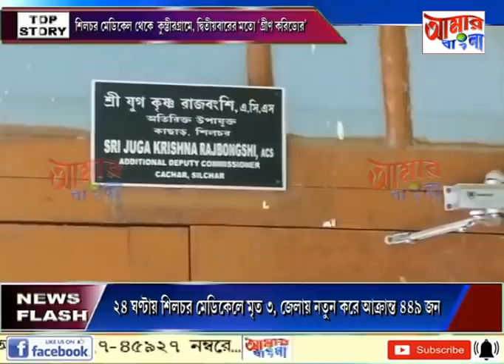AAMAR BANGLA # NEWS # 01-06-2021_